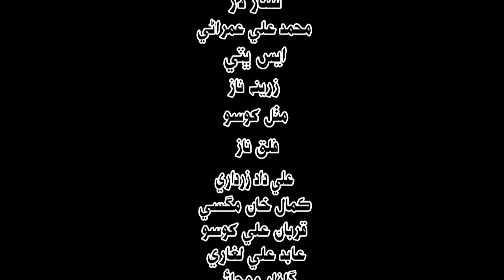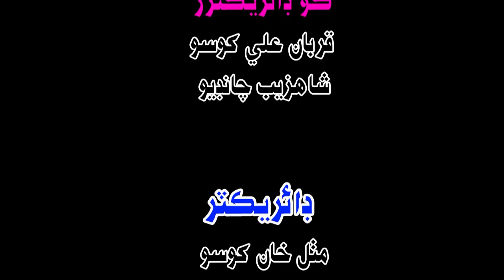jany ya ali sindhi full action movie .satar lar .s bhati . sonu mirza . director mithal khoso